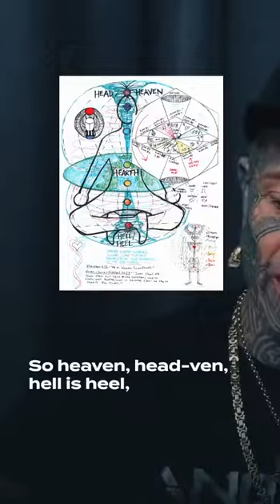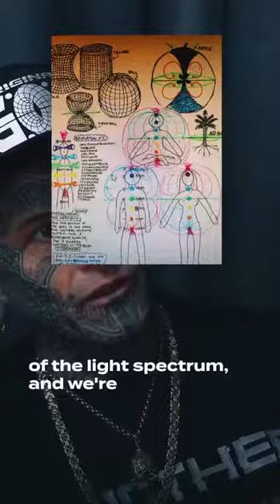Truth about earth's electromagnetic bandwidth and information.